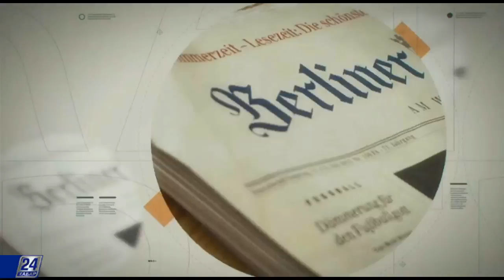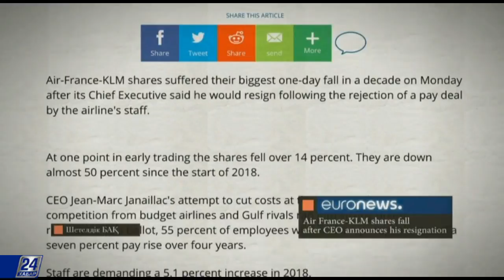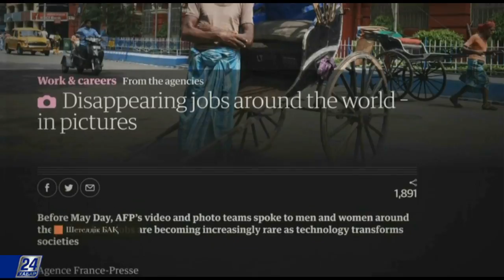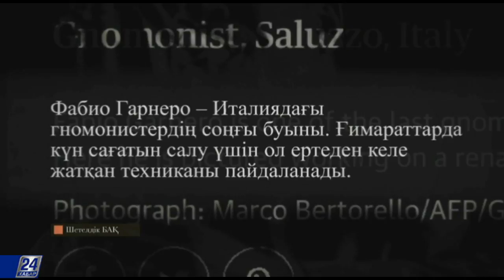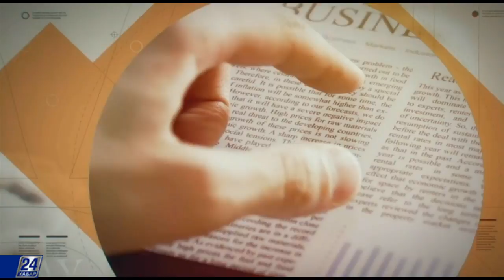Мелания Трамп «Үздік бол!» кампаниясын бастады